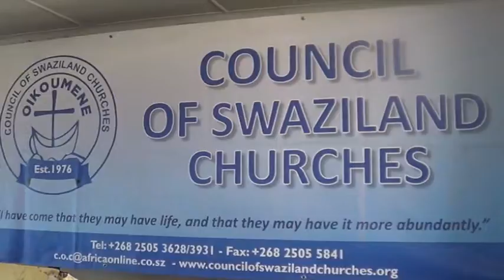Council of churches